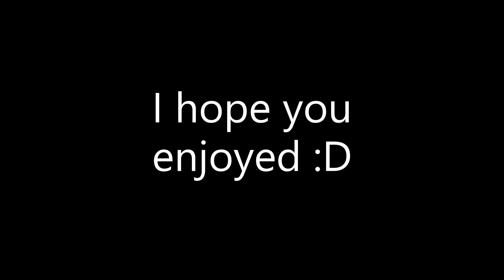I am.. The Duck Devils Daughter!! Goose Goose Duck ft. Akasame, GalacticKitsune and more!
Hey Everyone hope you're having a good Day Lovelies!!
Well I never thought I would get imposter this many times in a row
Let alone win most of them!!
..So this was fun for me :D

Link to the game Go try it for yourself!